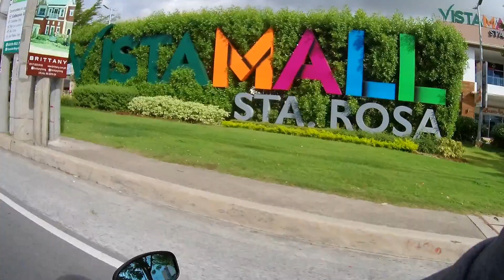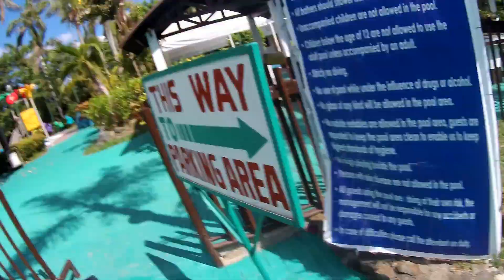ang daming classic bikes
Largest vintage motorcycle and bike collection in Calaca, Batangas